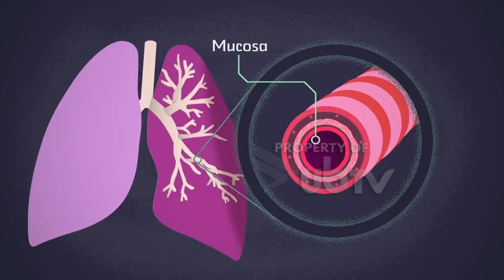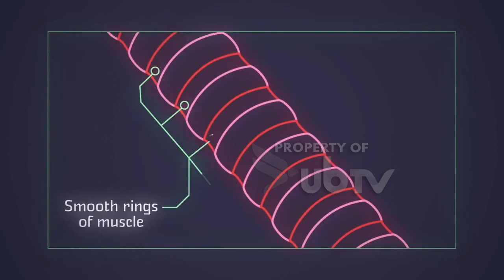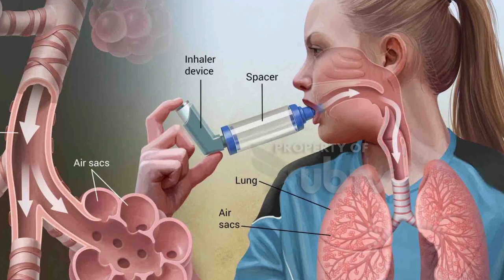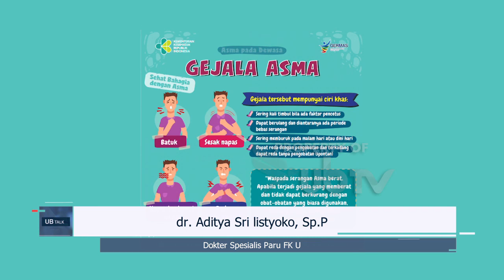Asthma Enough Asthma Death menghadapi Pandemi Covid-19 - UB Talk